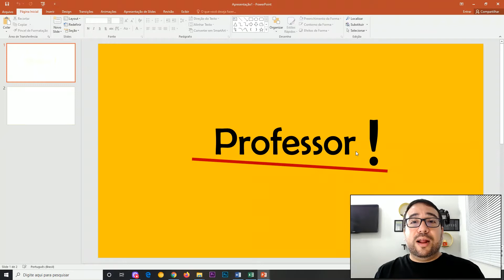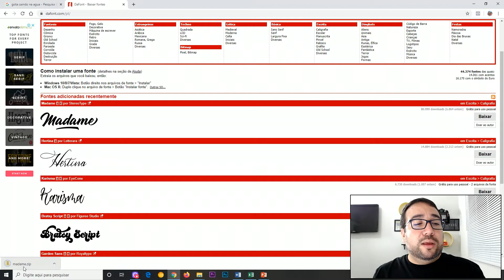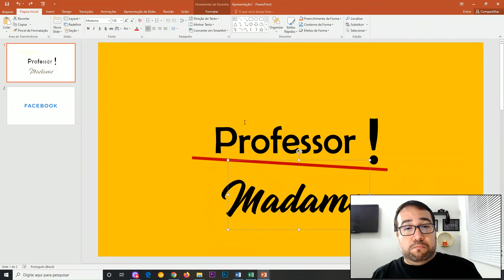APRENDA A OBTER DIVERSOS TIPOS DE FONTES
Saia da mesmice de usar as mesmas fontes sempre.